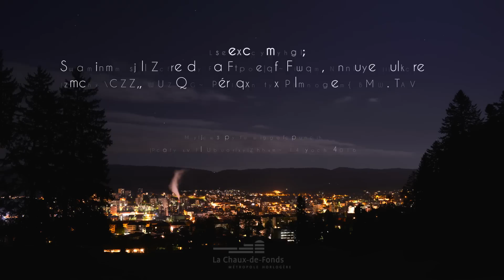La Chaux-de-Fonds en un laps de temps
Un survol des plus beaux sites, cadres, panoramas et coups d’oeil que recèle La Chaux-de-Fonds et ses environs, ça vous dit ? Grâce à la technique du timelapse et de l’hyperlapse, une photo après l’autre, le temps semble se distordre. Le temps. C’est le sujet principal de ce clip! A vitesse accélérée ou en quasi suspension, (re)découvrez une descente à ski au Chapeau-rablé, la Grande-Fontaine, la nouvelle place de la Gare ou encore un levé de soleil sur la Métropole horlogère.

© Ville de La Chaux-de-Fonds, Service de la communication, C. Mamie